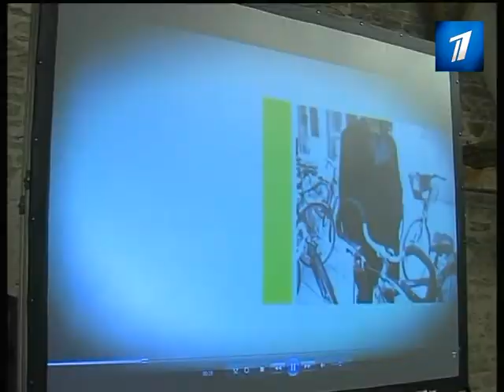Бесплатный транспорт Таллинна вызывает интерес